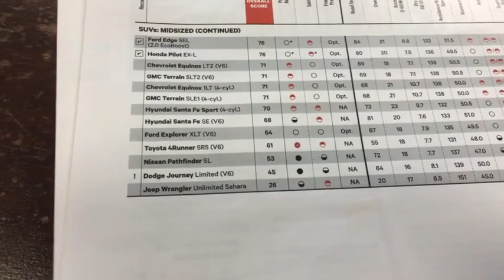#1 on consumer reports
Kia Sorento 1st in class. Come see them here at Van Griffith Kia